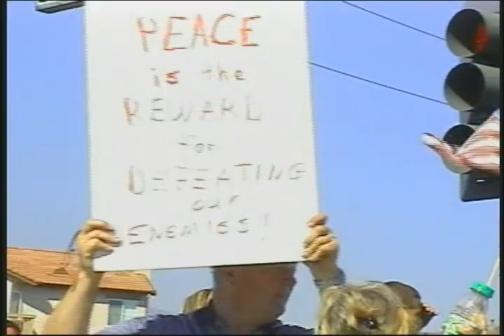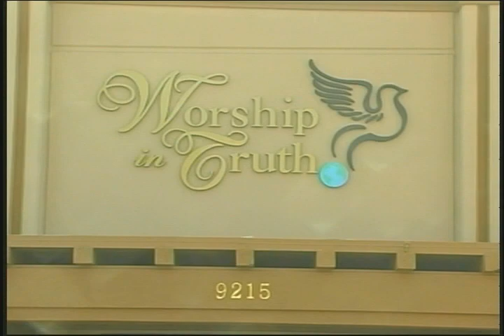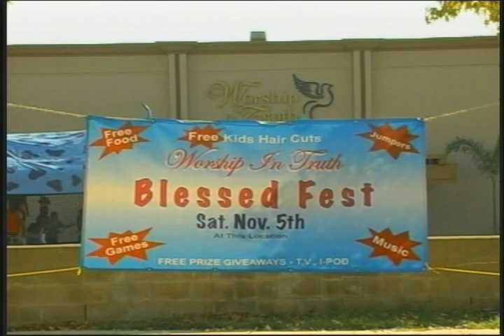Video Montage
Jackson Video Productions: An eclectic mix of video samples produced and edited by Jackson Video Productions.
Jody Jackson: Producer